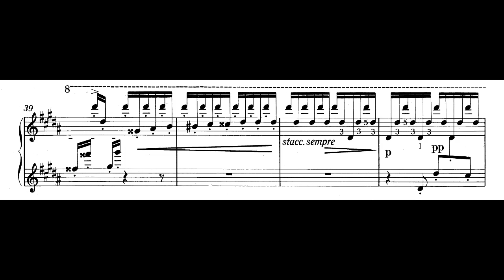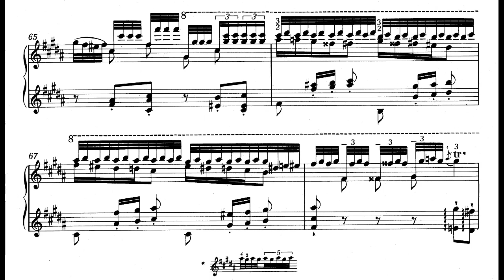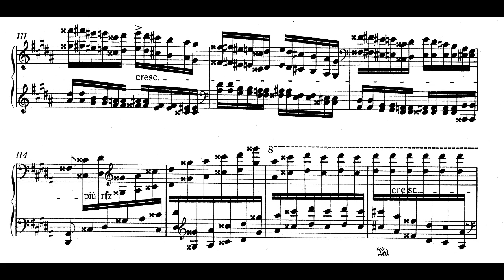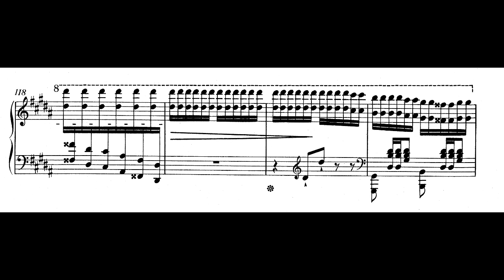Franz Liszt - Grandes études de Paganini, S.141, No. 3 (La Campanella)